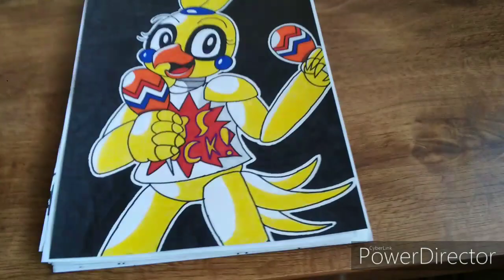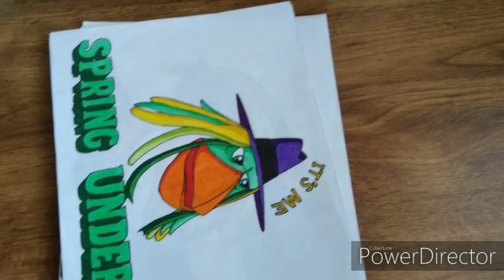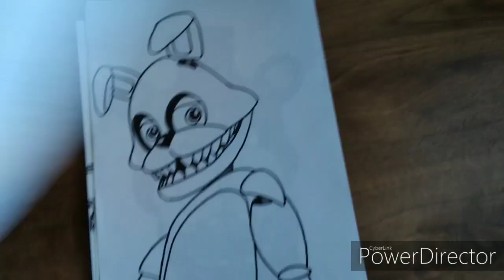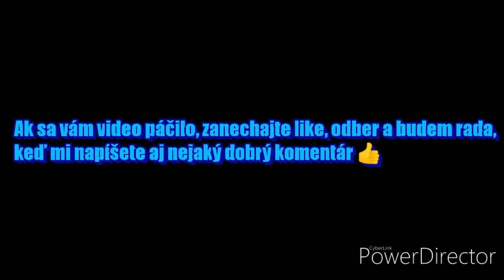Moje FNAF kresby 5. časť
Hudba v pozadí: Easy - Lidka Žáková